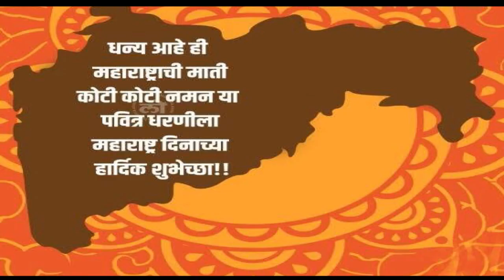महाराष्ट्र दिन तसेच कामगार दिनाच्या सर्व नागरिकांना हार्दिक हार्दिक शुभेच्छा..